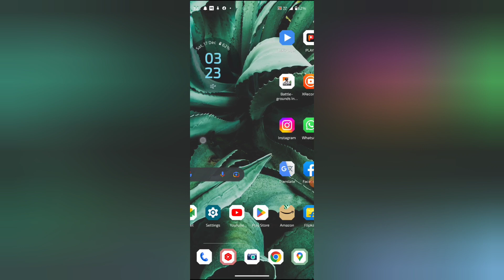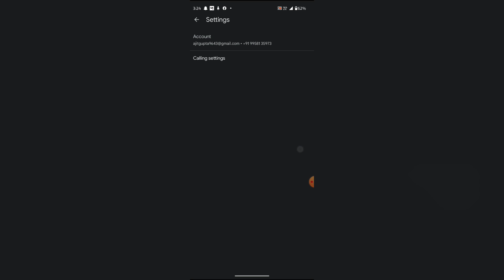Google meet mein calling account delete kaise kare, How to delete calling account in Google meet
WEB-INFO, @WEB-INFO